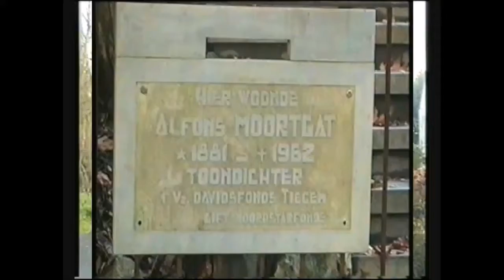Hier te lande: Torie Mulders